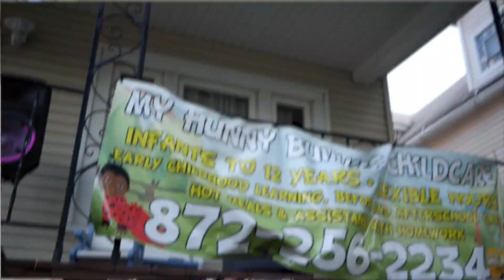"Mink Coat" - MunchoGwala (🎥 by King Art)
Muncho Gwala x Mink Coat